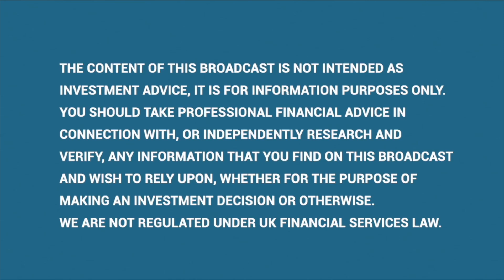Polarean's 5-Pillar Strategy: Driving Lung Imaging Technology's Uptake for Better Diagnostics & Care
Vox Markets speaks to Chris von Jako, chief executive of Polarean, about the company’s five pillar strategy to drive uptake of its life saving lung imaging technology.

0:29 Chris von Jako describes the progress the company’s made on the regulatory and commercial front since he joined as CEO last June.
3:57 Discusses Chris’s 30 years of experience in overcoming the challenges of bringing new medical devices to market.
6:54 Details of the company’s XENOVIEW technology, and how it offers clinicians a unique and highly effective approach lung diagnostics.
11:14 Insurance support and other ways Polarean is planning to drive take up of the technology.
13:44 The importance of partnerships as a route to market, and progress identifying new partners alongside Phillips
15:13 Financing requirements for the five-pillar strategy and where it could take Polarean commercially.